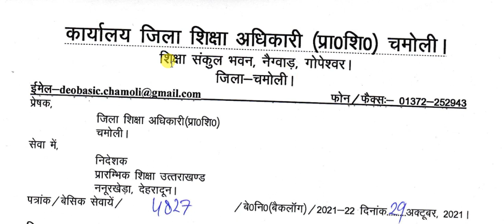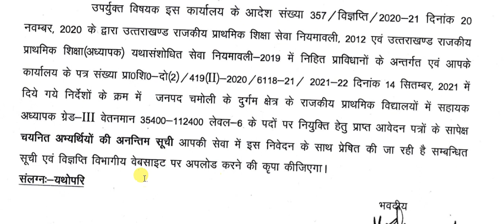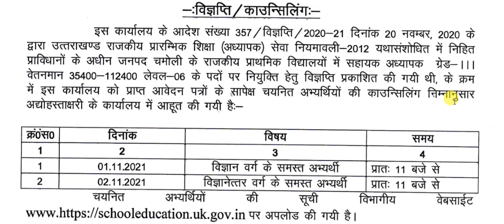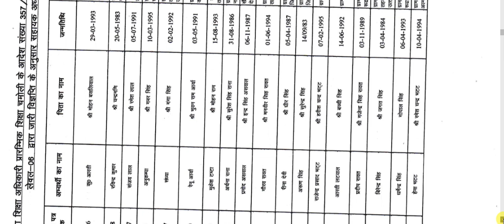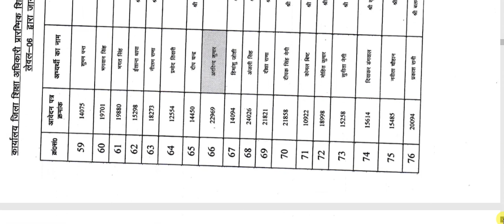UK प्राथमिक शिक्षक भर्ती 2020 चमोली जिला काउंसलिंग लिस्ट जारी chamoli Uttarakhand PRT counciling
समस्त प्रतियोगी परीक्षाओं के लिए महत्वपूर्ण

Uttarakhand primary teacher recruitment 2020 merit list counselling list counselling date district Chamoli Uttarakhand Uttarakhand primary teacher recruitment 2020 district Chamoli Uttarakhand Prathmik Shikshak Bharti 2020 Janpad Chamoli counselling tithi counselling date Niyukti Patra

Uttarakhand primary shikshak Bharti 2020 Chamoli Janpad counselling date  Niyukti Tithi

Uttarakhand primary teacher bharti 2020 Janpad Chamoli Janpad Chamoli Prathmik Shikshak Bharti 2020 Janpad Chamoli primary teacher recruitment 2020 Janpad Chamoli primary teacher recruitment 2020 counselling date Niyukti